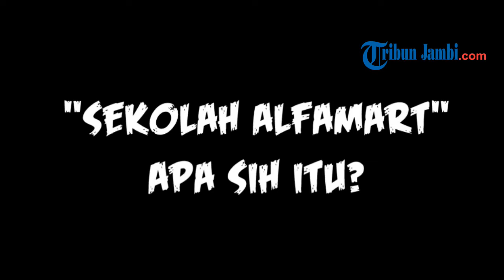Vlog Trip On | "Sekolah Alfamart", Apa Sih Itu..?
Dalam rangka mempererat tali silaturahmi tim Tribun Jambi melakukan kunjungan ke Kantor Alfamart di KM 13 Jambi,dengan maksud yang sama yakni kunjungan silaturahmi bertemu pimpinan Alfamart yang diwakili Regional Corporate Communication Manager, Firly Firlandi.

Untuk sobat Tribunners, yuk cari tau lebih dalam apa saja yang ada di Sekolah Alfamart, Lets's Play Ya guys.